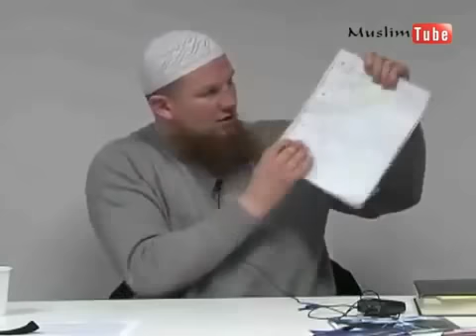Pierre Vogel - Friede Freude Eierkuchen (Dawa-Kurs 5-8) Teil 1/2